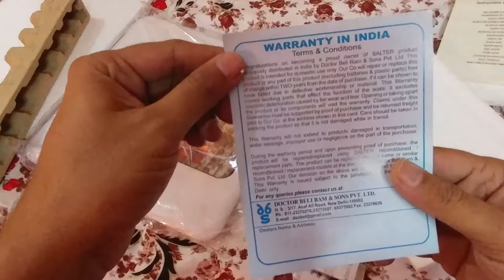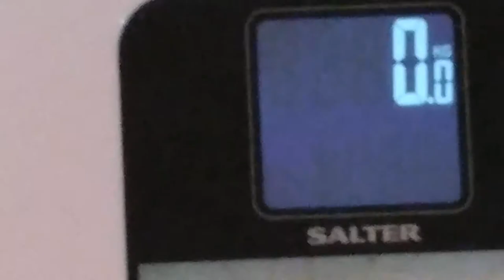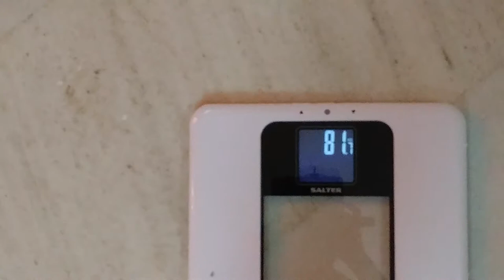Salter Digital Weighing Machine Model-9063 Unboxing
In this video you will see salter goal tracker scale machine and that great weigh accuracy.